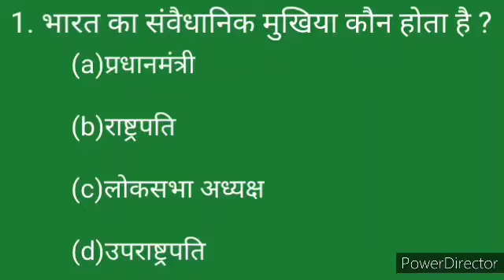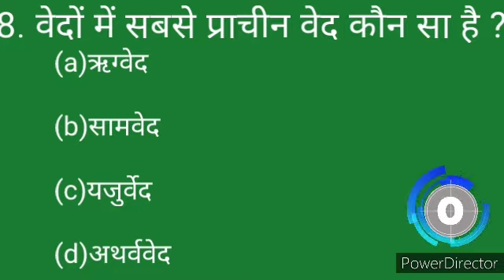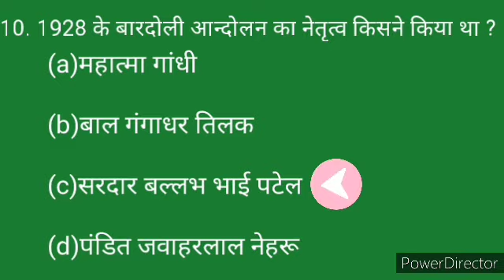Top 10 // Gk,Gs for all competitive exams